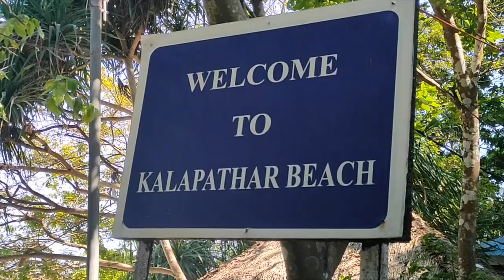Kalapathar Beach, Andaman Islands, Swaraj Dweep (Havelock)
Pristine blue waters, white sand but not as clean as Radhanagar Beach. It is also rocky, though there are no corals. Some areas are good for swimming. There is a regular bus service every hour or so from the Jetty to this beach, which stops at all hotels/resorts and towns along the way, fare is 30 cents.